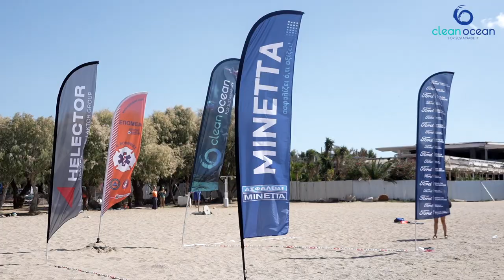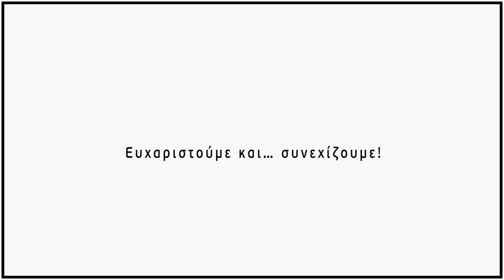Clean Ocean for Sustainability - Official Media Clip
This is the official Media clip of the environmental action of Social Responsibility named: Clean Ocean for Sustainability. This is the action taken by XTERRA Greece - TRIMORE Sport Events in order to raise tires from the bottom of the sea on the island of Hydrousa in the area of Voula, where is the Race terrain of the XTERRA O.W.S. Challenge.

The actions was supported by the Municipality of Vari Voula Vouliagmeni, ECOELASTIKA, EP.OM.E.A., ATHINES By The Sea, main sponsored by Ford Motor Hellas, sponsored by HELECTOR and MINETTA Insurances and supported also by Zagori Water, HORIZON and 1MATION.